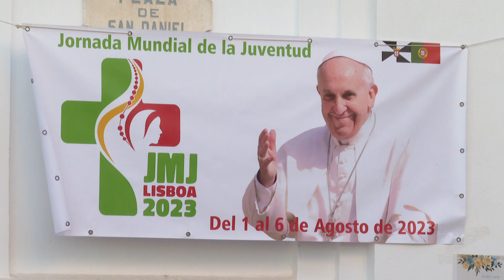Una verbena para poder encontrarse con el Papa Francisco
- Se ha organizado con el objetivo de recaudar fondos para acudir a la Jornada Mundial de la Juventud Lisboa 2023.